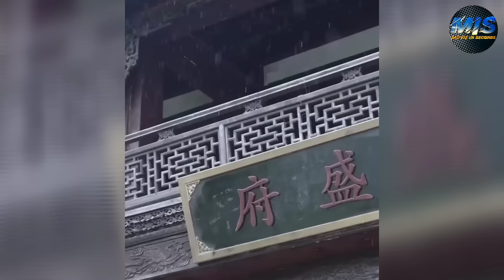بنت فقيرة بتساعد شاب وسيم في الشارع ولما بتكتشف انه ألامير اللي عايز يتجوزها بتنصدم ملخص كامل